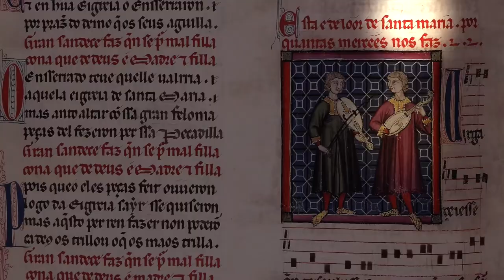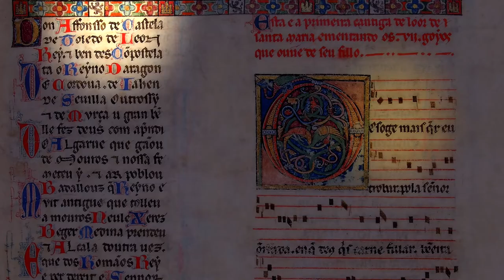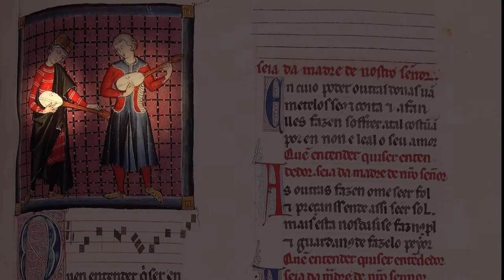Cantigas de Santa Maria project - Alfonso X of Castile El Sabio (1221–1284). Cantiga-No 1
CANTIGA   No 1
Introduction CANTIGA 77

Paula Bär-Giese - soprano & kettledrum
Hans Meijer - vihuela & lute

The Cantigas de Santa Maria are 420 poems with musical notation, written in the medieval Galician-Portuguese language during the reign of Alfonso X of Castile El Sabio (1221–1284)

It is one of the largest collections of monophonic (solo) songs from the Middle Ages and is characterized by the mention of the Virgin Mary in every song, while every tenth song is a hymn.

This is the first song of praise to Holy Mary, enumerating the seven joys She had from her Son.
 From this day forth I will sing for the Honored Lady in whom God chose to take on blessed and sacred flesh in order to give us great reward in His Kingdom and to bequeath to His followers eternal life, so that we might not suffer death again.
Therefore, I wish to begin with how She was hailed by Gabriel when he went to summon Her: “Oh, Blessed Virgin, Beloved of God, you now bear within Him Who will save the world, and your kinswoman Elizabeth, who doubted, is thereby proven wrong.”

 Then I wish to relate to you how She arrived in Bethlehem. Being weary, She took shelter at the gates of the city and soon thereafter gave birth to Jesus Christ. Like a poor and hapless woman, She laid Him in the manger where they place the barley, to rest among the beasts of the field.

The Seven Joys of the Virgin is a popular devotion to events of the life of the Virgin Mary, arising from a trope of medieval devotional literature and art.

1) The Immaculate Virgin joyfully conceived Jesus by the Holy Spirit.
2) She joyfully carried Jesus when she went to visit Elizabeth.
3) The Immaculate Virgin brought Jesus joyfully into the world.
4) The Mother of God joyfully exhibited Jesus to the adoration of the Magi.
5) The Immaculate Virgin Mary joyfully found Jesus in the Temple.
6) The Immaculate Virgin Mary joyfully beheld Jesus after his Resurrection.
7) The Immaculate Virgin Mary was joyfully received by Jesus into heaven, and crowned Queen of heaven and earth.